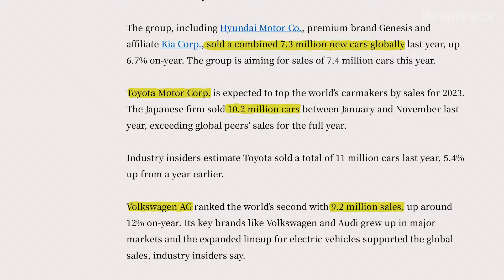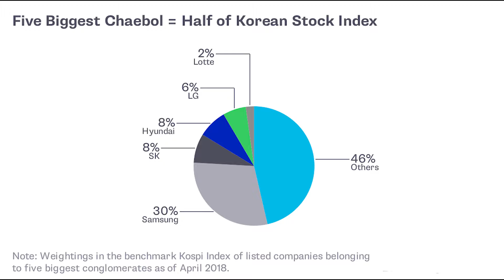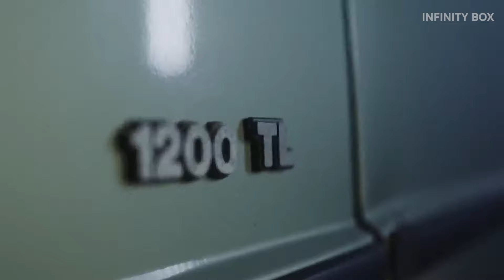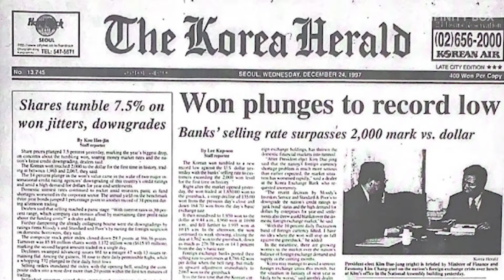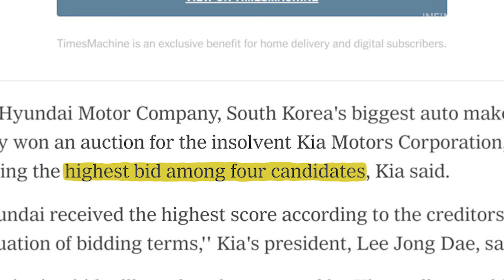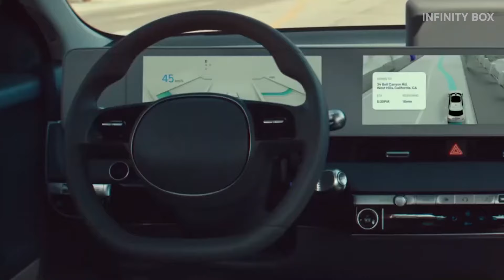How Hyundai Pulled off a Massive Turnaround?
This is the story of Hyundai, about how it went from a tiny construction company somewhere in South Korea to today, third biggest car company in the world (by production) and having its fair share of ups and downs through out this journey with a major one being in 1997, when the entire south east Asia was suffering from a financial crisis and Hyundai was just about to go bankrupt.

So, I hope you guys enjoy watching this video and if you do than do leave a like and if possible also leave a comment and don't forget to subscribe to this channel for more such amazing videos in the future.